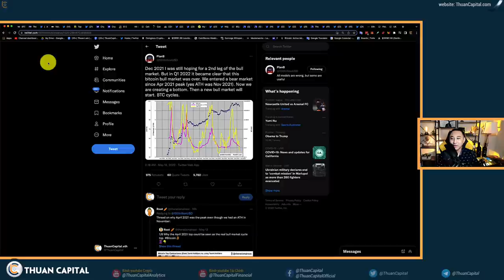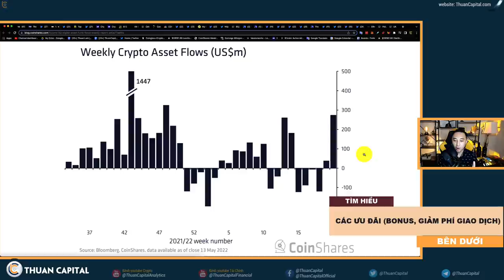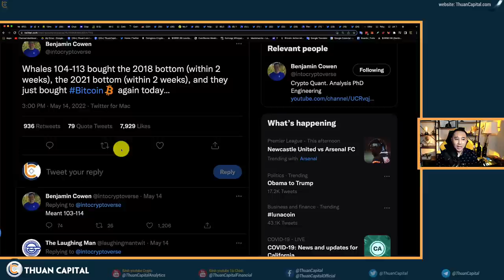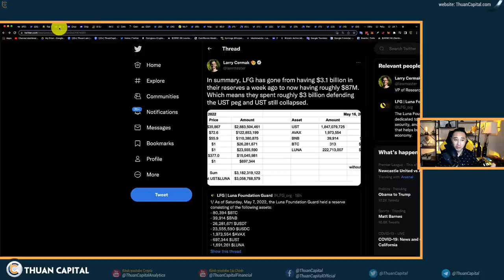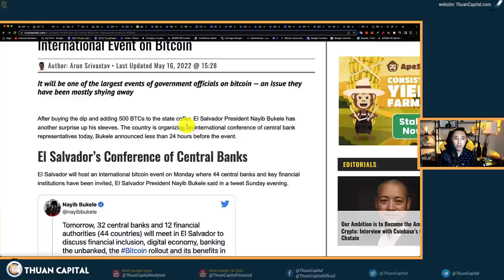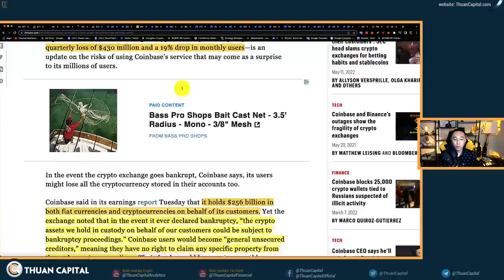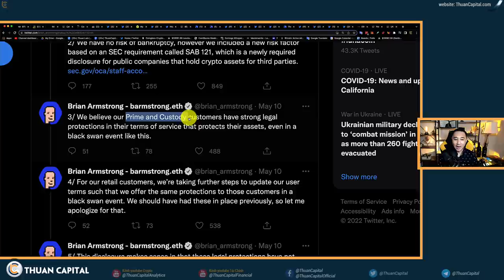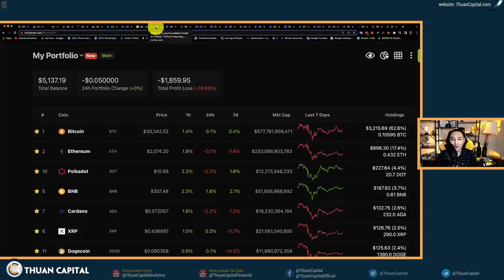1319 (Part 2) - Có Thể Bạn Sợ… Nhưng Họ Không Sợ